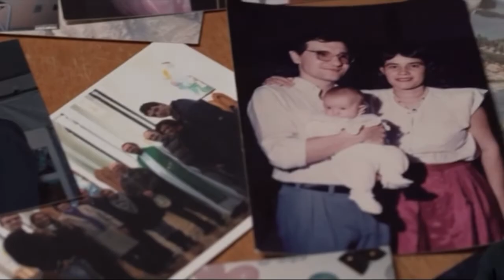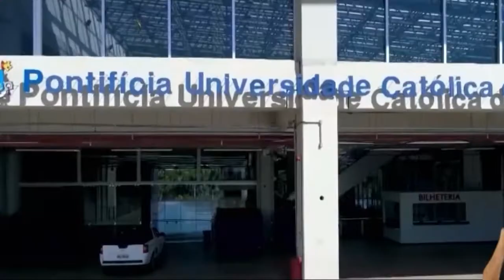Programa do PT Wolmir como gestor premiado e pedido de voto de Lula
Na estreia do horário eleitoral, o candidato petista ao Governo de Goiás, Wolmir Amado, usou o tempo para se apresentar como um gestor experiente. Ele também aproveitou para falar que é o candidato do ex-presidente Lula - que disputa a presidência da República.